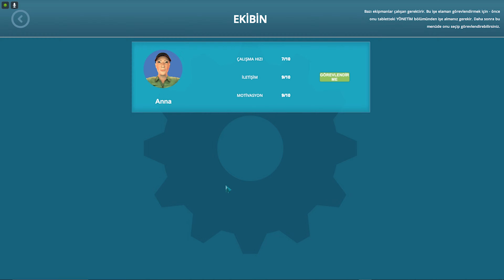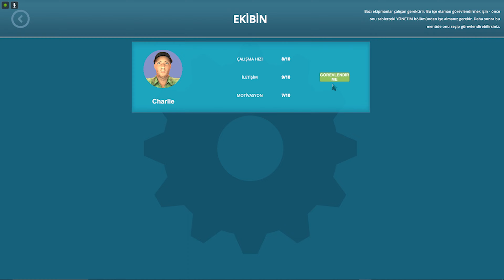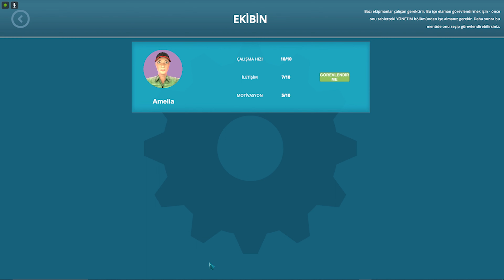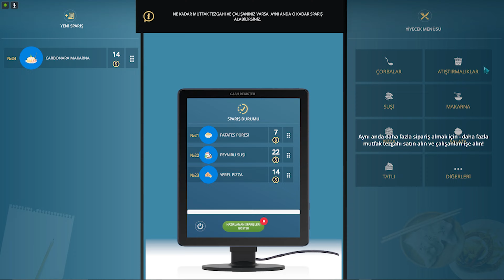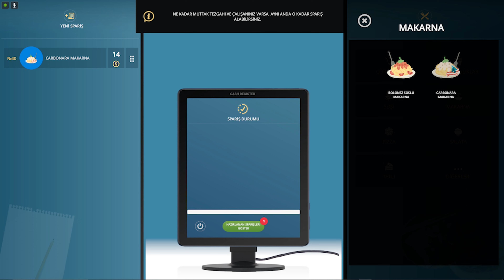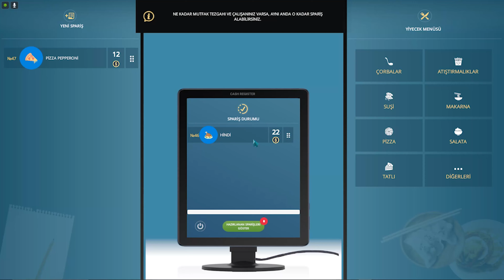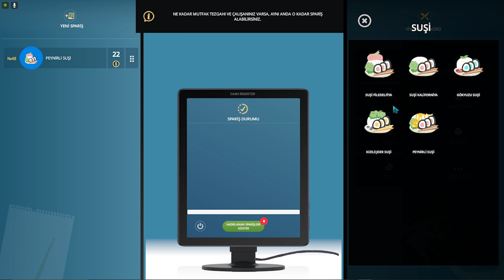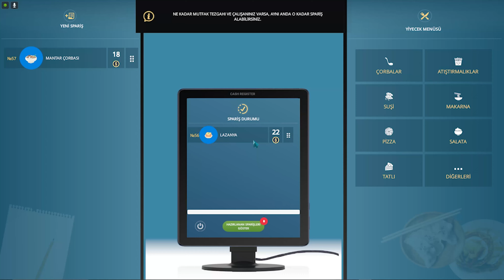Cafe Owner Simulator Prologue ( INCELEME )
burası bir gaming kanalı
gaming videolarımızla
keyfli zaman geçirmek istersen